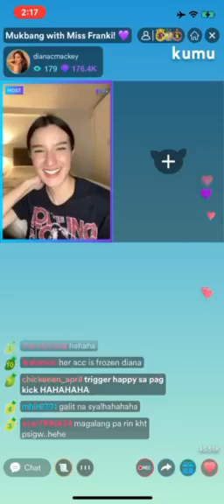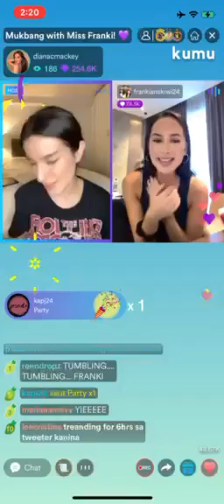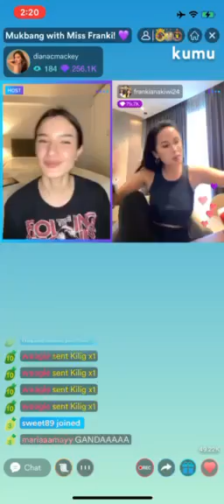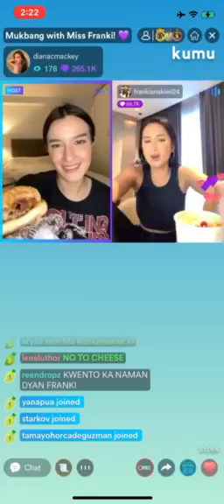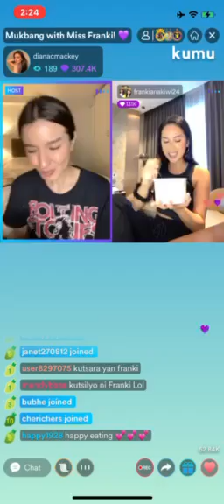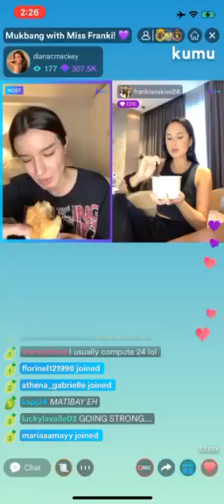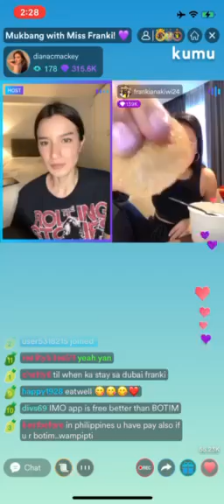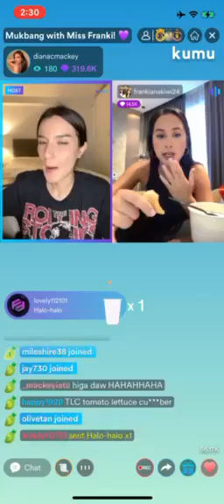FrankiAna 2nd Anniversary! Diana Mackey & Franki Russell Mukbang Part 4